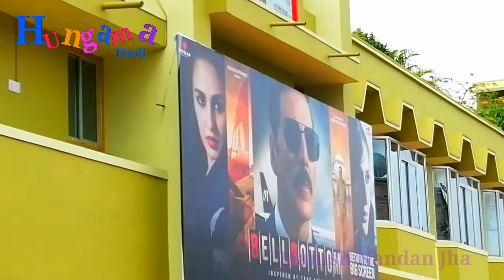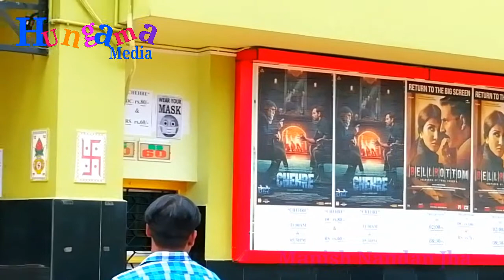Samastipur zila ka No-1 Cinema Hall Anuroop Talkies. अनुरूप सिनेमा घर समस्तीपुर।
M Nandan Jha